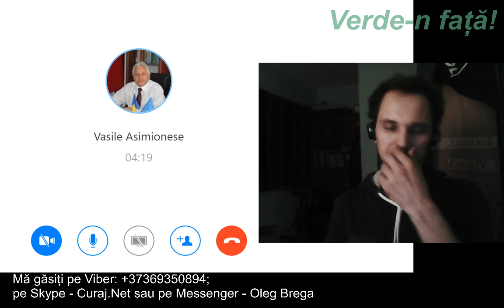Despre justiție și drepturile omului - Verde-n față!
Comentez decizia de azi a CtEDO împotriva României prin care constată că demiterea Laurei Codruța Kovesi de la DNA a fost ilegală. Poți participa dacă-mi ceri link de acces cu mesaj privat.